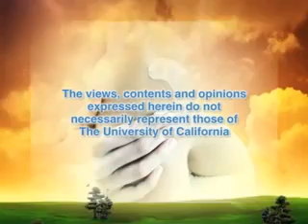Possible 75% Less Cancer Deaths with Vitamin D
with Carole Baggerly and Dr. Cedric Garland

Transcription:
Announcer: This program is a presentation of UCTV for educational and non-commercial use only.

Carole Baggerly (B): Fully 75% of breast cancer and colon cancer deaths could be prevented if we had somewhere between 40 and 60 ng/ml of Vitamin D blood serum levels in our bodies. I'm Carole Baggerly with GrassrootsHealth and today we are interviewing Dr. Cedric Garland from the University of California, San Diego School of Medicine about a phenomenal new paper that he has just published with that information in it. Dr. Garland, I am so glad to have you here!

Dr. Cedric Garland (G): It's a pleasure to be here, Carole!

B: Alright! I want to know, I can tell for myself why this is an exciting revelation but please tell me from your standpoint as a scientist, why is this exciting news for you?

G: There's a couple aspects of it. One is that this computer modeling that we did shows that we could eliminate about 50,000 cases a year of breast cancer in the United States and Canada and the same for cancer of the colon. And we're pretty excited about that because these are hard diseases to prevent. We estimate we could prevent 75% of deaths in cancer patients. We think we could reduce the mortality precipitously. And also, this is the first time where we've been able to present a new model for the cause of cancer. It's called the Dinomite Model. It starts with a capital D which refers to decoupling of cells. It could equally refer to vitamin D because Vitamin D prevents this process. But it's the very first step in several steps that leads to cancer and it's a far earlier step than the later ones where we normally try to screen early. If you think of the first letter in Dinomite as being D for decoupling, I for initiation, N for natural selection, O for overgrowth, that's the point where we normally begin screening. But now we have a method of screening beginning with the D, far before the cancer even has the opportunity to undergo any further growth. It's a more rational approach to screening, will detect cancers earlier, will head them off and we won't be dealing with more or less untreatable cancers which is what we must face now most of the time.

B: Implications for our current way of doing things?

G: Well, it would revolutionize screening because we no longer will have to wait till a tumour is formed in order to detect it but we can intervene early with the Vitamin D test that allows people to determine the level of Vitamin D in their blood.  It's a metabolite called 25 Vitamin D. It needs to be in a particular range, 40-60 ng/ml, and if it's in that range we will achieve the benefits that I just mentioned, the reduction by 50,000 cases each in breast and colon cancer and the 75% reduction overall in mortality from those diseases.

B: I'm assuming that if one can prevent deaths one could possibly prevent the occurrence to start with?

G: Well, that's what the 50,000 of each disease is! We're actually preventing the occurrence in most people but in a few, the percentage that develops it, we have a means of keeping them from dying and keeping the cancer from coming back after the definitive treatment has been performed.

B: That's fantastic! And where is paper published?

G: It's in Annals of Epidemiology.

B: And the published date is?

G: Its April 14th.

B: Fantastic! And what should individuals do? I mean, people that have listened to this, what should they do?

G: The first step is partner up with a doctor and order a test for Vitamin D. If you're not able to partner up with your doctor on it, order the test anyway! The important thing is to get a test done to determine what the level of Vitamin D is in your blood and seek counsel about what the appropriate level is. A consensus of experts in the field, scientists and physicians, has recently released a call to action specifying 40-60 ng/ml of serum 25-hydroxy Vitamin D so that's a reasonable target until you have the program fully worked out. That should be then the basis for selecting a dose of Vitamin D or getting out in the sun a moderate amount to the extent that one gets into that effective range for the prevention of these cancers.

B: Thank you so much.

G: My pleasure

B: Thank you all very much for tuning in to watch this and to hear about this phenomenal new finding about being able to reduce the mortality of a breast and a colon cancer by 75% in the incidents. This paper is published today, the 14th, and it will be available and information about it on UCSD's website and we wish you all a very happy, D-healthy, life.